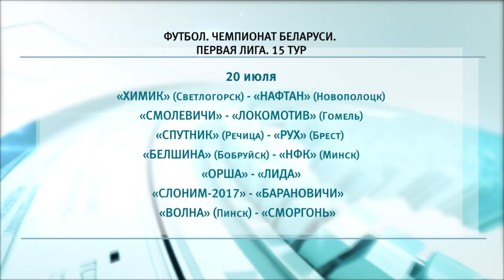Спортивное обозрение 19.07.2019